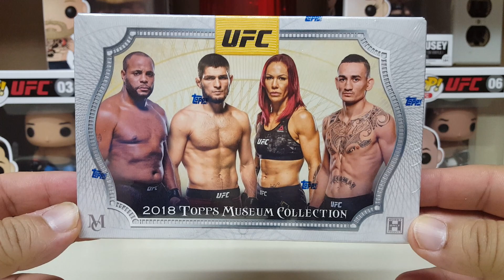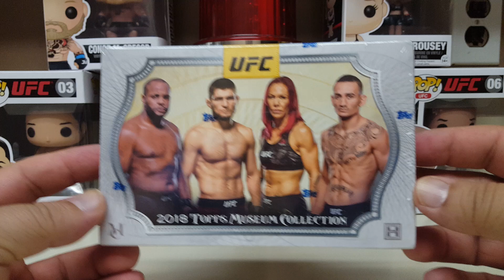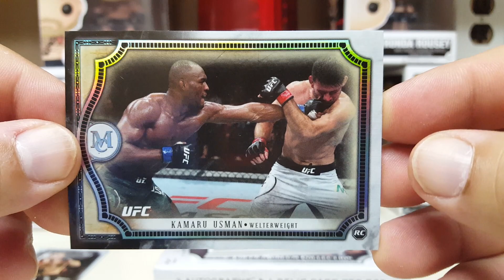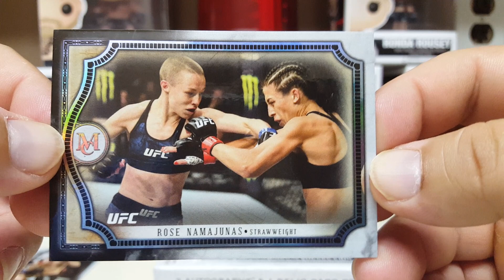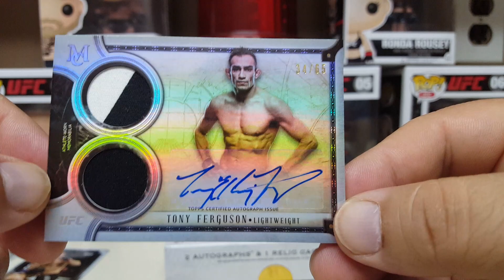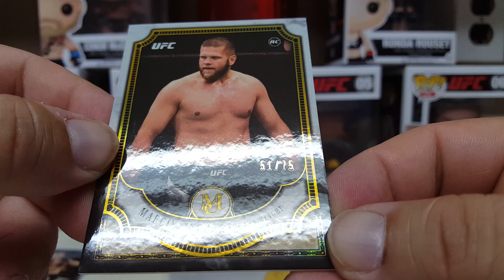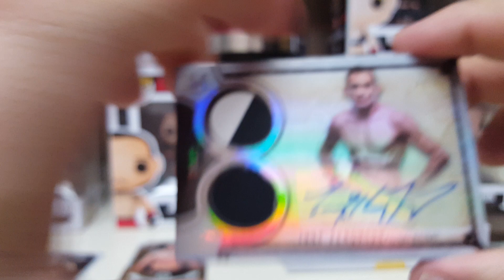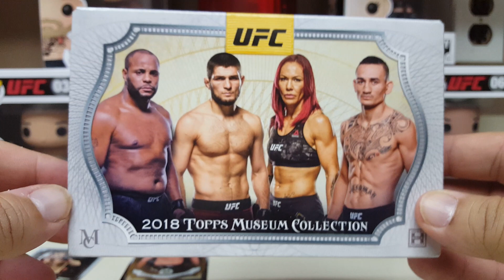2018 TOPPS UFC MUSEUM COLLECTION